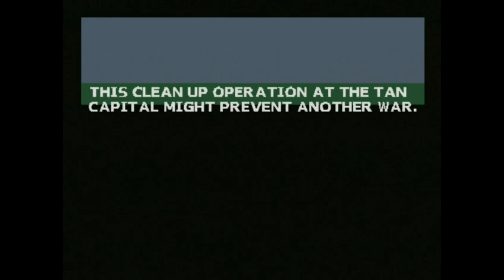Let's Play Army Men - Lock 'n' Load - PS1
Stepping onto the battlefield now as we try to eliminate some snipers and protect our convoy of plastic tanks.